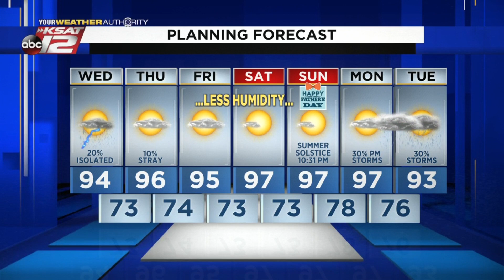Justin's AM Update: June 16, 2021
An isolated shower or storm today, with slightly lower humidity.